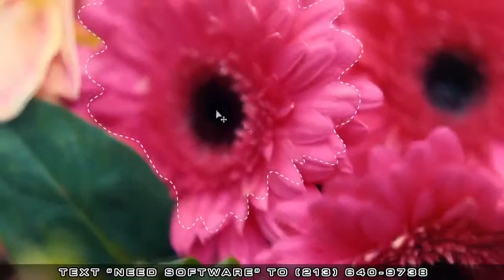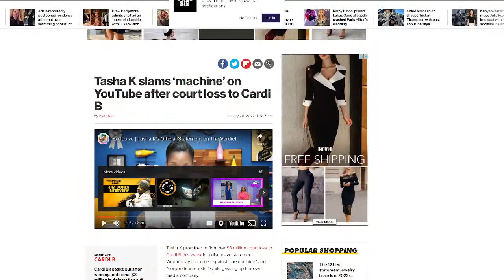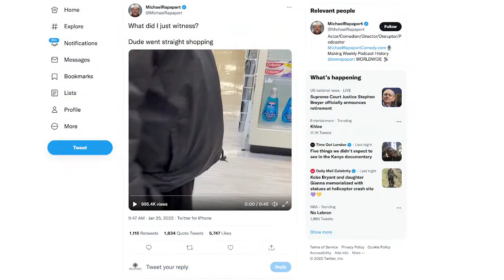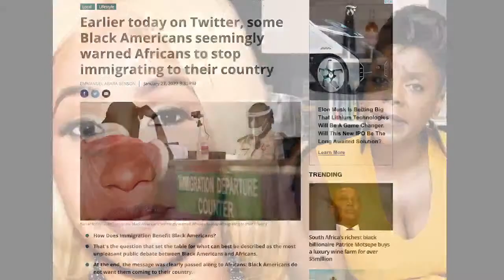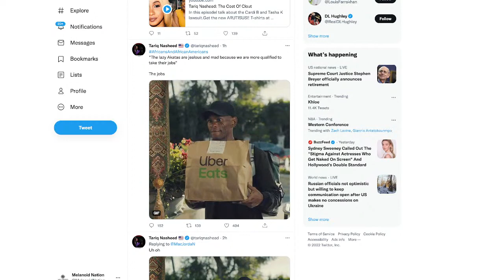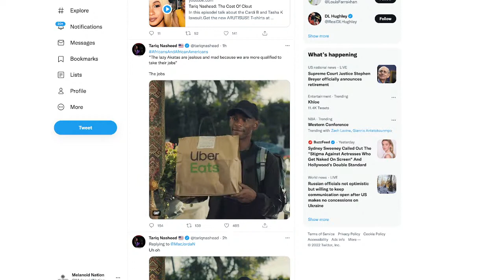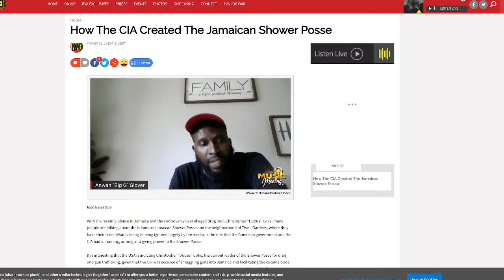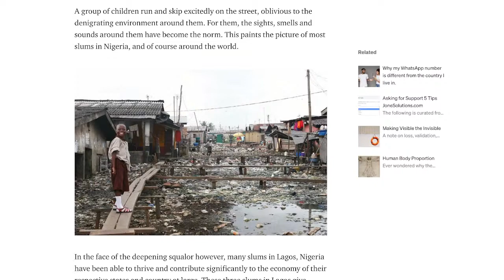Tariq Nasheed: The Cost Of Clout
In this episodeI talk about the Cardi B and Tasha K lawsuit.